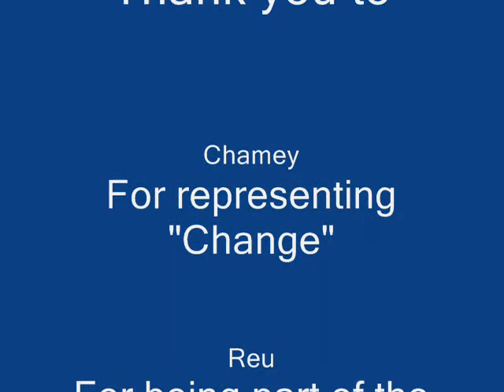The Magic Box: A Tyre Christmas Story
An original story created by Reu to bring a smile. In producing this, we discovered Tess is not Claire, nor is she Frank.